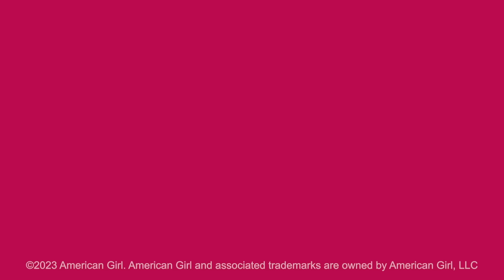New Year, New Team! | EP 3 | American Girl Adventures: School Rules!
On a quest to find out if there is a sports team Kayla and Daisy want to join in the new school year, Kayla discovers a new passion - Softball! After a fun but exhausting tryout "marathon", Daisy decides that she's more comfortable cheering Kayla on than playing!

Chapters
0:00 Trying New Things!
0:16 Izzy's Magical Rainbow Science Experiment
0:32 Mia's Big Announcement
1:02 Sports Team Try Outs
2:11 Daisy is Hiding from Kayla